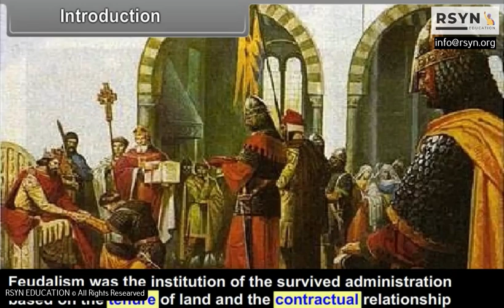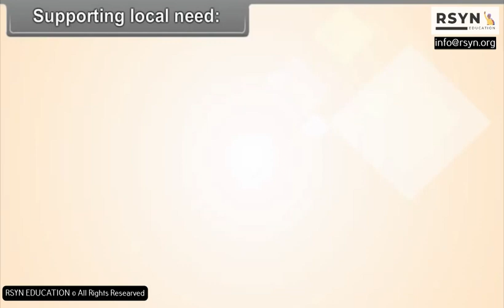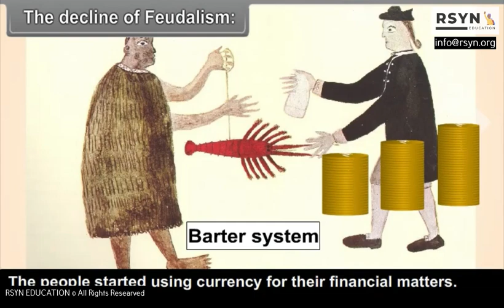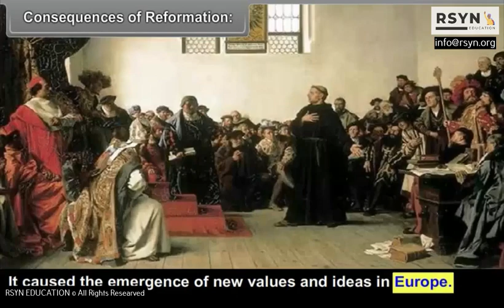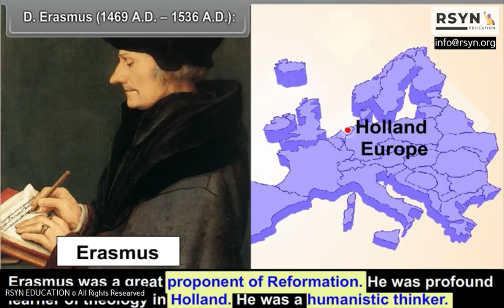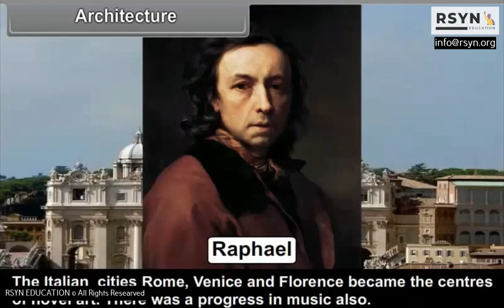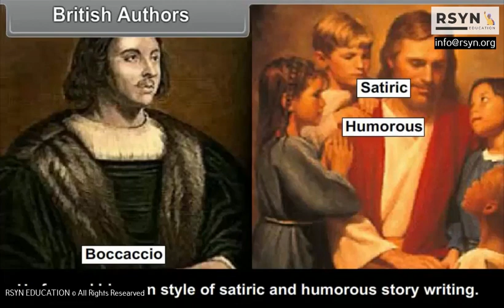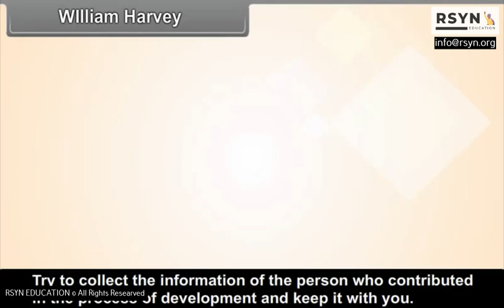C09 E SST Renaissance And Feudalism 27